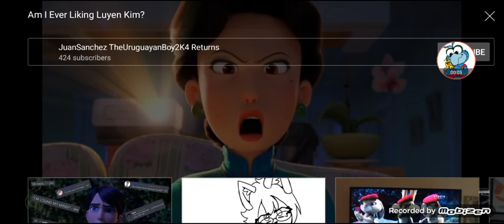Will I ever trust Princess Annabella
No Absolutely Not Because She Makes killing videos out of good users and cook all of the good users
Note : I like turning red